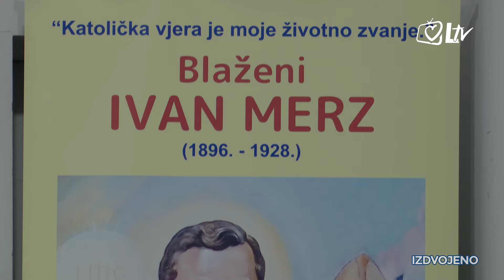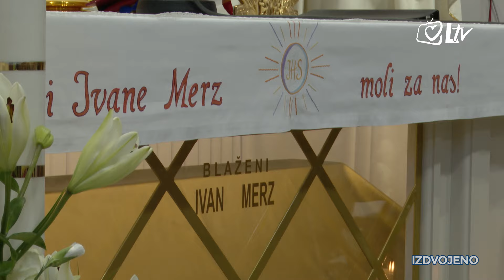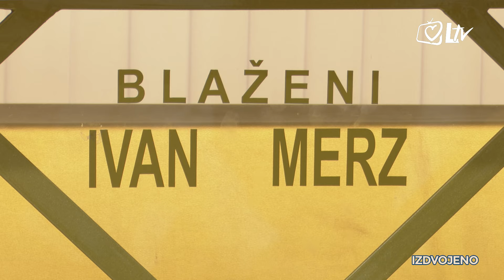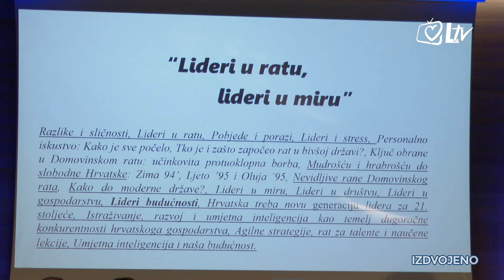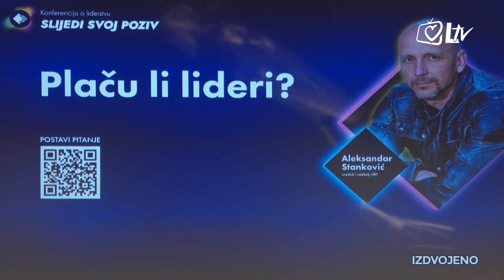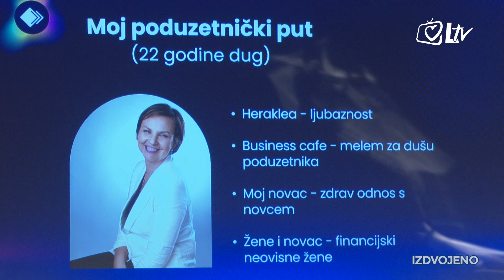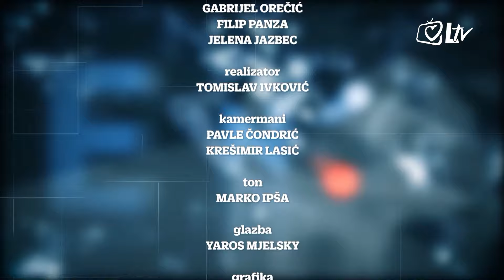Izdvojeno - Znamo li što jedemo u Hrvatskoj?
Znamo li što jedemo i jesmo li danas izloženiji hormonima u mesu, pesticidima u voću i povrću više nego prije, kakva je uopće kvaliteta namirnica koje nalazimo u hrvatskim trgovinama i imaju li Hrvati problem s pretilošću, neke su od tema emisije u kojoj gostuje Adrijana Miletić Gospić, rukovoditeljica Službe bolničke prehrane u Dječjoj bolnici Srebrnjak.

Urednik i voditelj: Davor Trbušić.